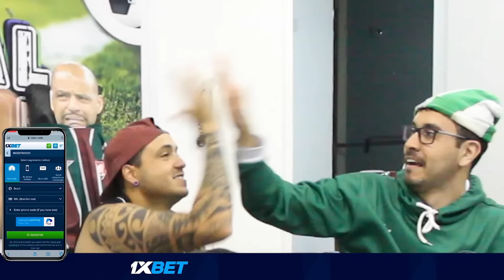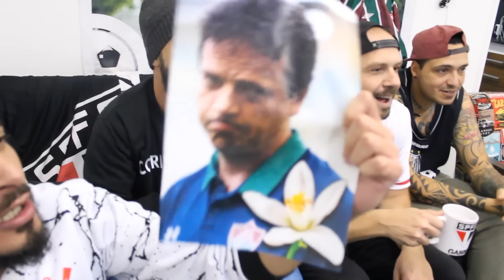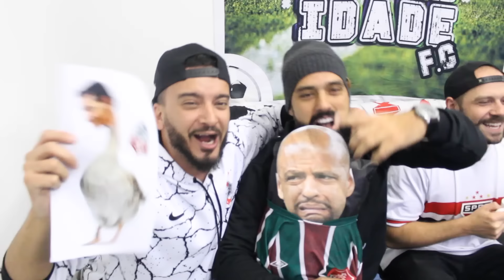React Corinthians 3x0 Fluminense | Melhores momentos | semifinal Copa do Brasil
React do jogo Corinthians 3x0 Fluminense , acompanhamos os melhores momentos do jogo Corinthians 3x0 Fluminense válido pela Copa do Brasil.
Nesse react de Corinthians 3x0 Fluminense acompanhamos um bom jogo de futebol e um Massacre do Timão com gols de Corinthians 3x0 Fluminense  marcados por Renato Augusto, Yuri e Felipe Melo Contra.
O Timão não deu chances à equipe do Fluminense e venceu por 3x0.
Reações dos Lances de Corinthians 3x0 Fluminense pela Copa do Brasil
React de Corinthians 3x0 Fluminense que aconteceu na Neo Quimica Arena no dia 15/09/2022

Código promocional: RIVALIDADEFC

Aqui tem futebol, gols, Lances melhores momentos
Aqui rivalidade e react são levados na amizade!

CONFERE NOSSO CANAL DE PODCAST